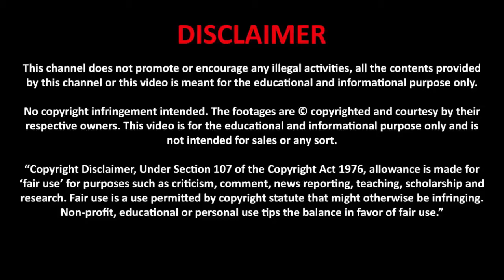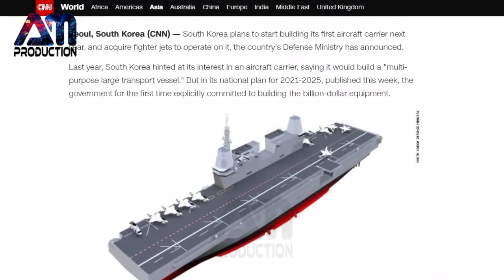China Deployed Advance Strike Drones And Fighter Jets | S.Korea Going to made First Aircraft carries